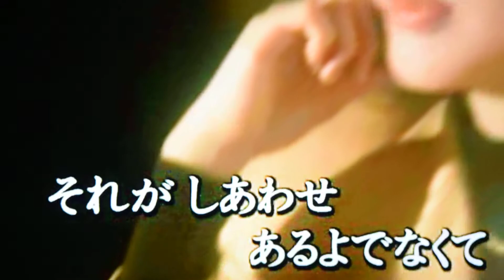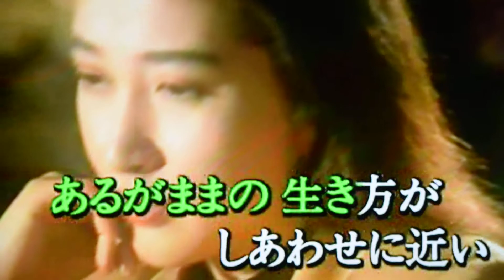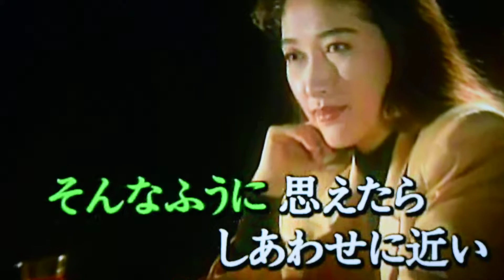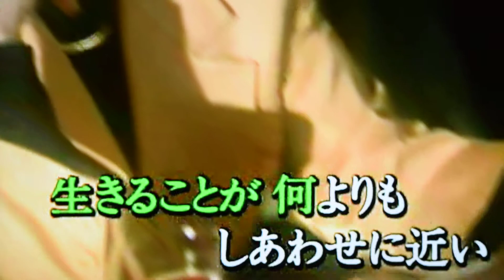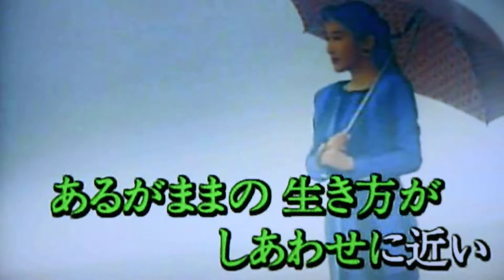花のように鳥のように ヒロcover